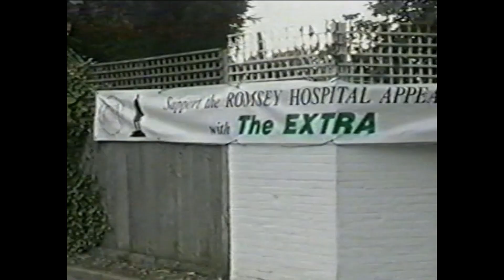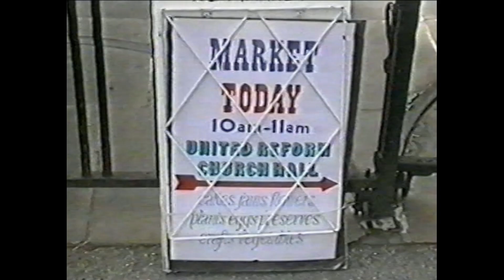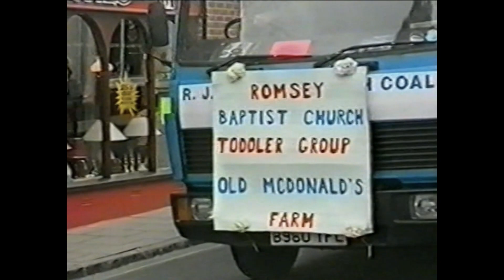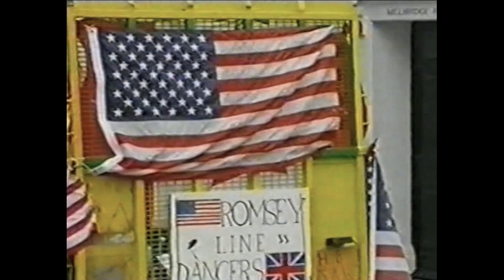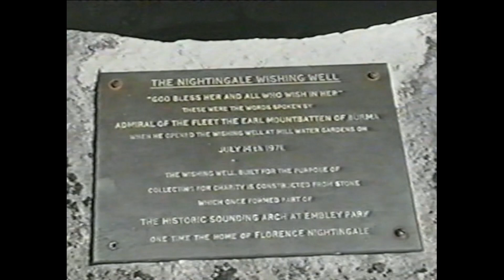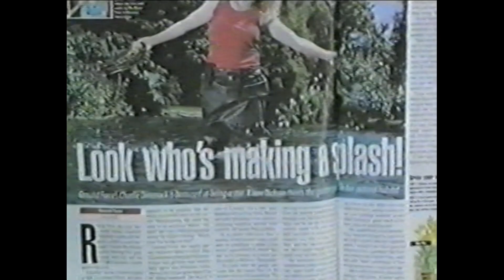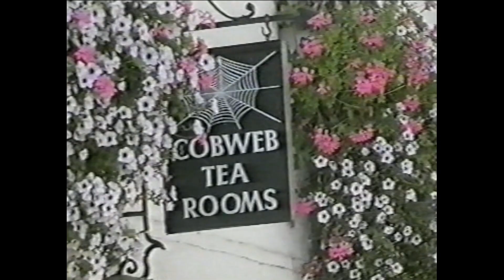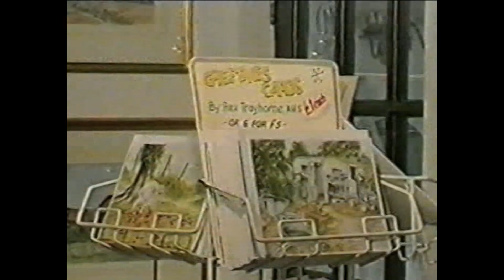A Vision of Romsey 1998 part 3 of 6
A Vision of Romsey 1998 by Rex Trayhorne RMS in six parts
Romsey Hampshire England UK